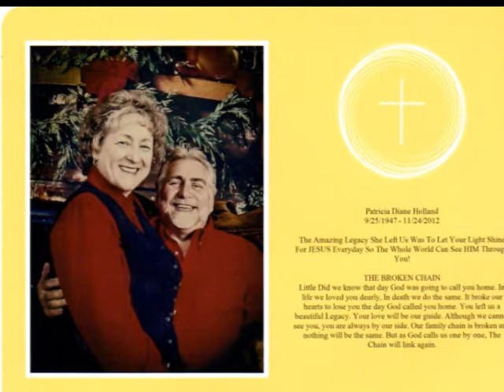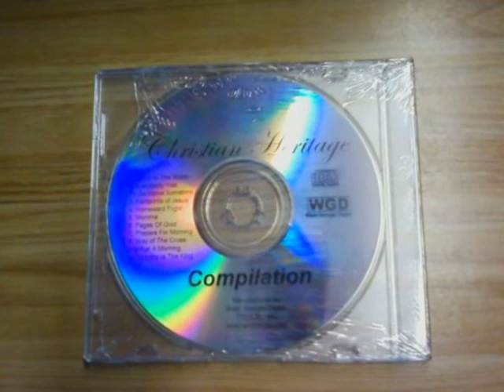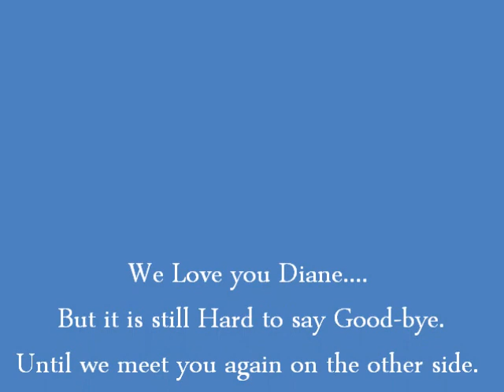Homecoming Day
Wally and Diane Holland